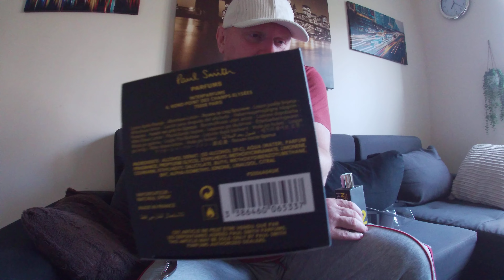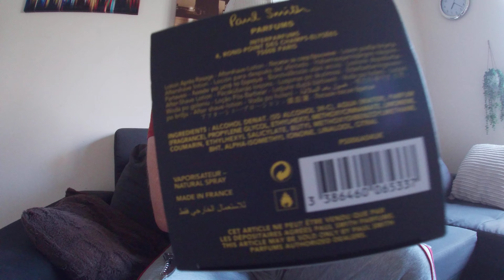Perfumy po goleniu Paul Smith 2 MEN